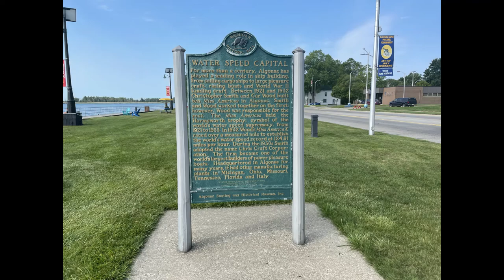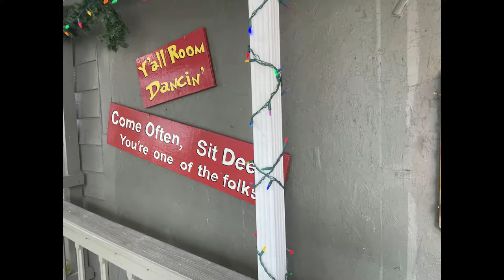Algonac, MI July 4th Weekend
Photos around Algonac, MI over the July 4th weekend.